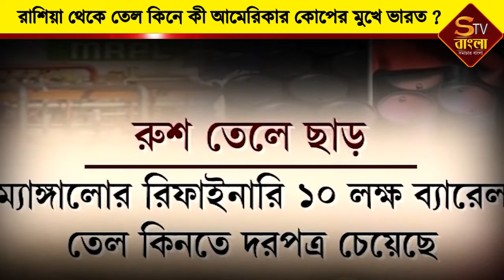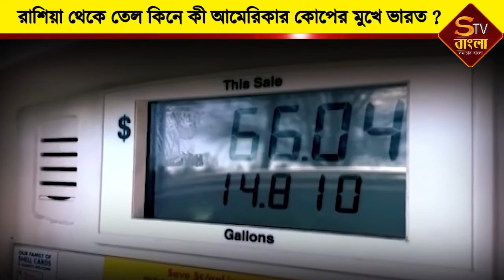রাশিয়া থেকে তেল কিনে কী আমেরিকার কোপের মুখে ভারত ?